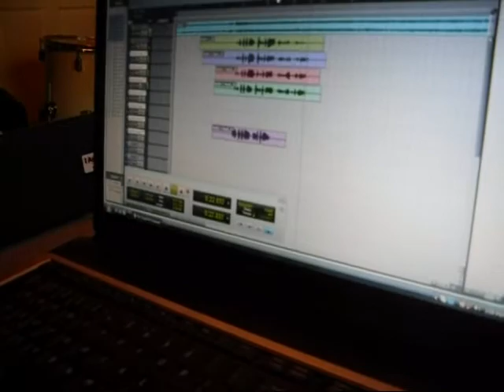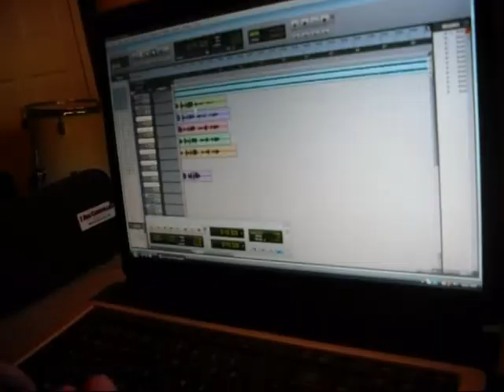As the Sky Awaits- Video Update 3